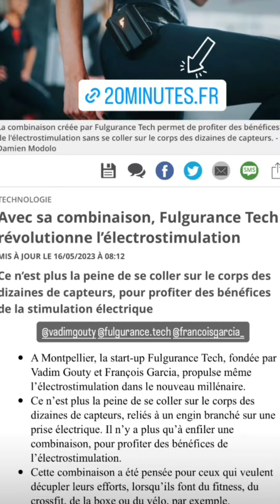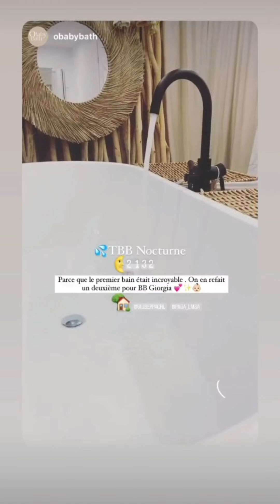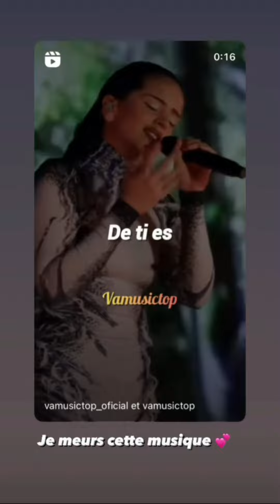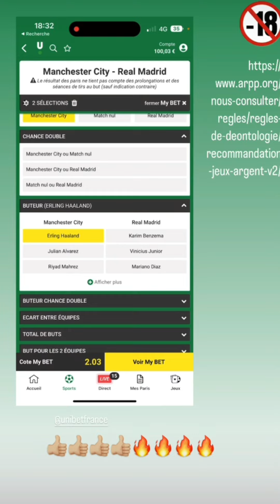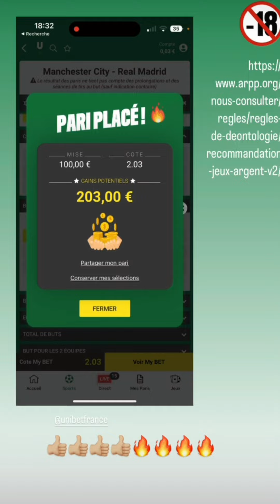Giuseppa & Paga - 16 Mai 2023